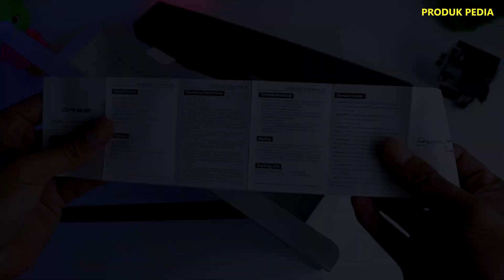SPEAKER BLUETOOTH MURAH OASE S3 🔥 | Unboxing & Review (with Sound Test) 💯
Speaker bluetooth desain minimalis yang sekilas seperti Soundbar ini bisa menjadi pilihan bagi kamu yang pengen speaker harga murah dengan suara mantap.